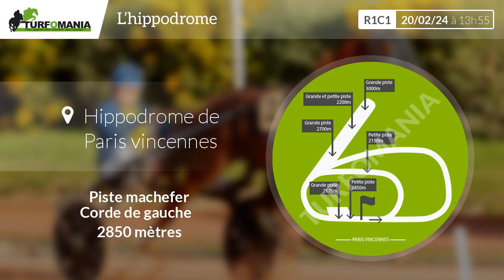Turfomania Pronostic Quinté du Mardi 20 Février 2024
Découvrez le pronostic gratuit de Turfomania pour le quinté de demain Mardi 20 Février 2024. Demain, le quinté du jour se déroule à Paris Vincennes pour le Prix Du Chesnay (R1C1).